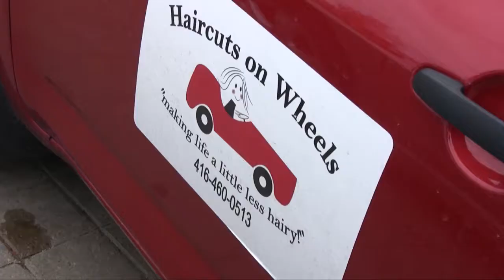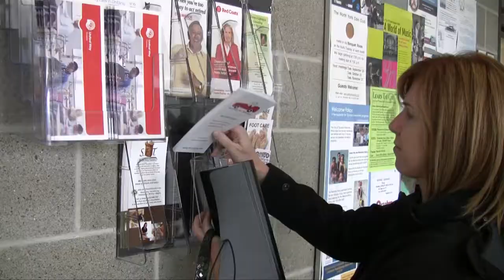Haircuts on wheels introduction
This is what we do: give you a great haircut and a wonderful experience! Whether at home or in a retirement home we take the hair salon with us.